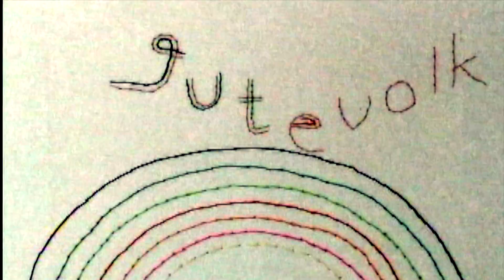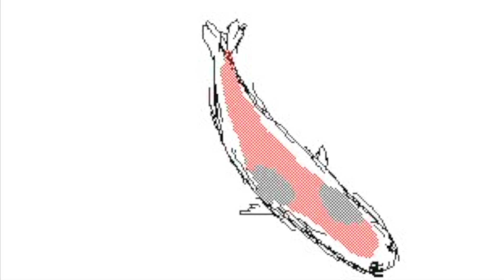Rainbow rainbow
Here's the track is from the album "Hello tiny people! I will catch you"